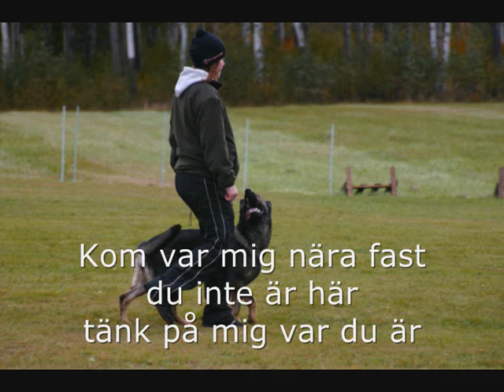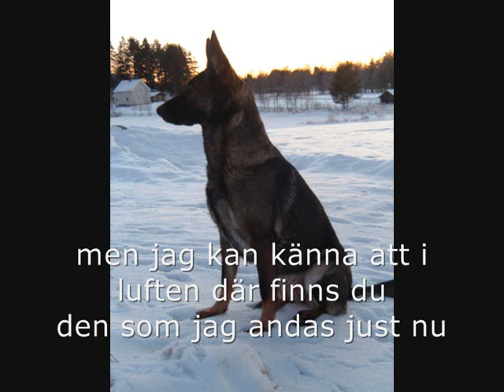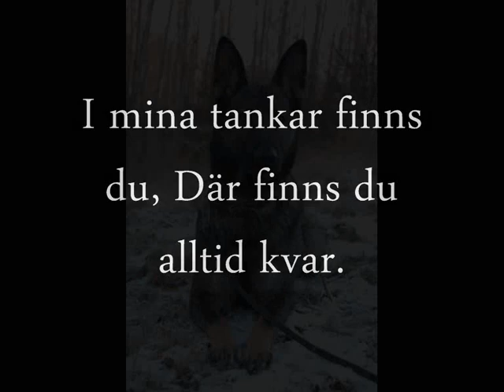Cecilia Vennersten - Var mig nära